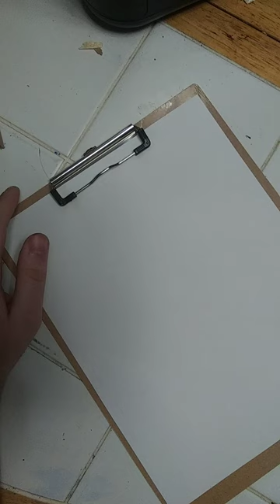dragon with scales